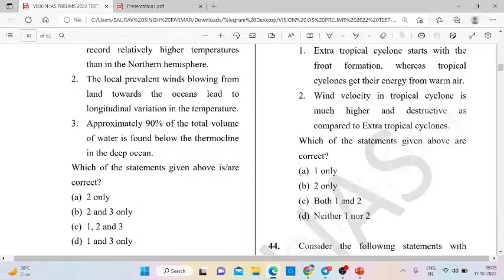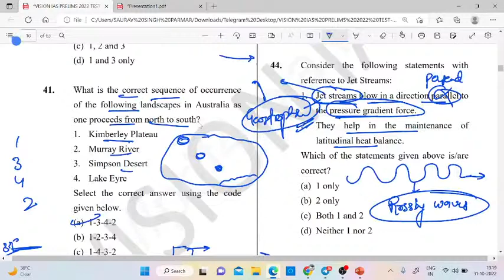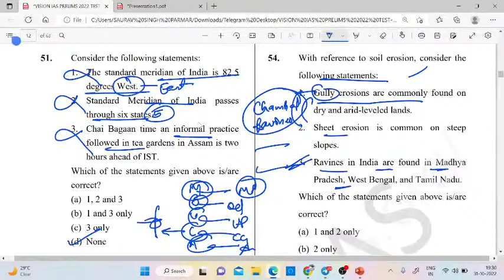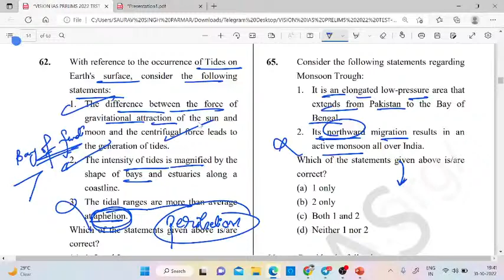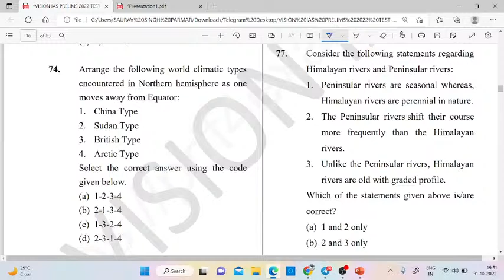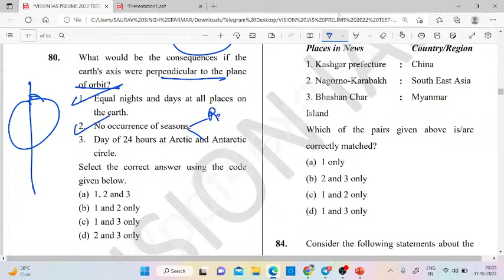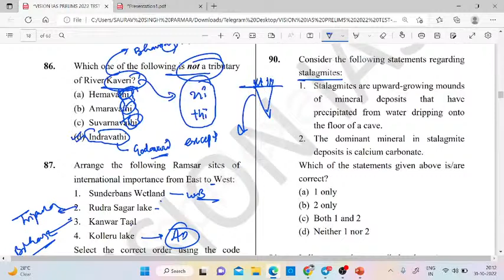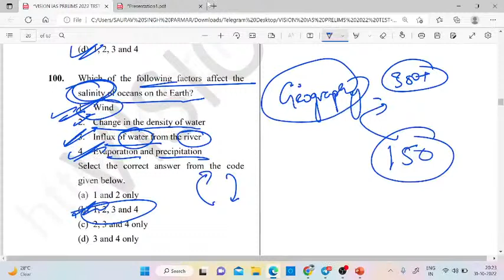Geography through MCQs for CDS/CAPF/NDA | Lecture 4